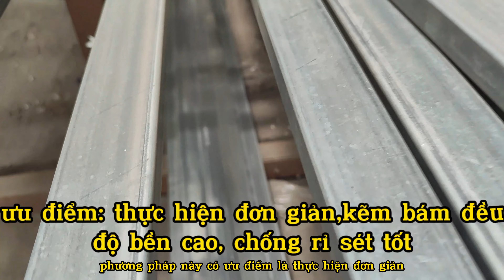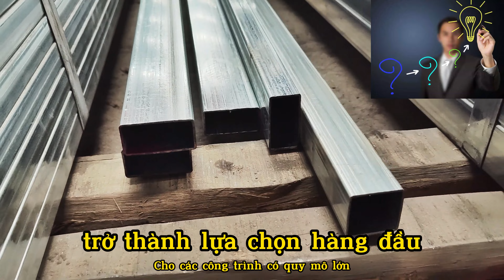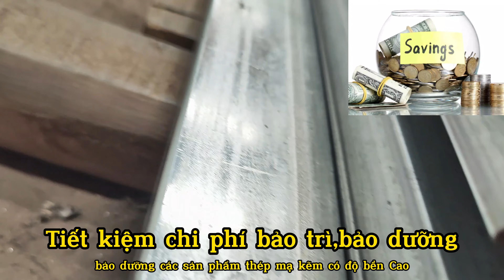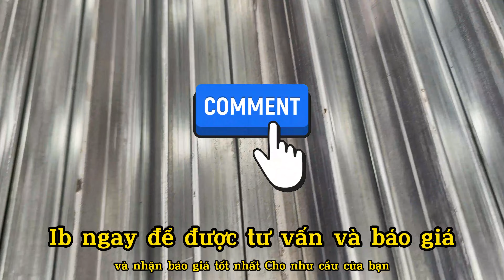Bí mật từ chuyên gia về thép hộp mạ kẽm mà bạn chưa từng biết l Anh Hưng Thép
Chào mừng quý vị đến với kênh YouTube Anh Hưng Thép! Hôm nay, chúng ta sẽ cùng khám phá một phần của ngành xây dựng được bao phủ bởi những bí mật từ chính các chuyên gia về thép hộp mạ kẽm. Đây là những thông tin mà bạn có thể chưa từng biết và có thể giúp bạn hiểu rõ hơn về loại vật liệu quan trọng này. Hãy cùng tôi khám phá những bí mật này để có cái nhìn sâu hơn về thép hộp mạ kẽm và tầm quan trọng của nó trong ngành xây dựng.

Bí mật 1: Tiêu chuẩn sản xuất chất lượng
Một trong những bí mật quan trọng nhất về thép hộp mạ kẽm là việc nó tuân thủ những tiêu chuẩn sản xuất chất lượng nghiêm ngặt. Những tiêu chuẩn này đảm bảo rằng thép hộp mạ kẽm đáp ứng được các yêu cầu về chất lượng và tuổi thọ. Điều này đặc biệt quan trọng trong những công trình xây dựng cần tính bền vững cao.

Bí mật 2: Lớp mạ kẽm bảo vệ
Lớp mạ kẽm bảo vệ bề mặt của thép hộp khỏi tác động của môi trường, oxy hóa và ăn mòn. Điều này làm cho thép hộp mạ kẽm có khả năng chống oxi hóa và tuổi thọ cao hơn so với các loại thép khác. Lớp mạ kẽm cũng tạo nên vẻ đẹp sáng bóng cho sản phẩm.

Bí mật 3: Ứng dụng đa dạng
Thép hộp mạ kẽm có khả năng sử dụng rộng rãi trong nhiều ứng dụng xây dựng khác nhau. Từ việc làm khung kết cấu cho các công trình lớn đến việc sử dụng trong thiết kế nội thất và trang trí, loại vật liệu này đa dạng và linh hoạt.

Bí mật 4: Bảo vệ môi trường
Sự lựa chọn thép hộp mạ kẽm cũng đồng nghĩa với việc bảo vệ môi trường. Quá trình mạ kẽm thường sử dụng các công nghệ thân thiện với môi trường, giúp giảm thiểu tác động xấu đến nguồn tài nguyên và không khí.

Bí mật 5: Sự hợp tác với chuyên gia
Một trong những bí mật quan trọng nhất là tương tác với các chuyên gia trong ngành để hiểu rõ hơn về loại vật liệu này. Hãy luôn mở cửa đến sự hỗ trợ từ những người có kiến thức sâu rộng về thép hộp mạ kẽm để đảm bảo quyết định mua sắm và sử dụng đúng lựa chọn.

Với những bí mật này, quý vị có thể hiểu rõ hơn về những khía cạnh quan trọng của thép hộp mạ kẽm. Chúng không chỉ đóng vai trò quan trọng trong xây dựng mà còn mang lại nhiều lợi ích vượt trội cho các dự án của bạn. Hãy cùng Anh Hưng Thép khám phá thêm về loại vật liệu này để đưa ra những quyết định thông thái và bền vững trong công việc

00:14 Giới thiệu video bí mật từ chuyên gia về thép hộp mạ kẽm
0:30 Thép hộp Mạ Kẽm là gì
01:01 Mạ kẽm lạnh là gì
01:15 Mạ kẽm nhúng nóng là gì
01:28 Mạ kẽm điện phân là gì